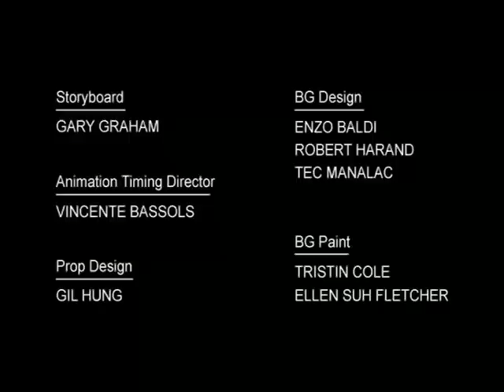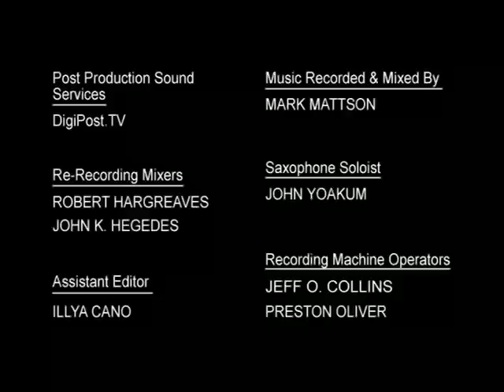Batman - Chase Me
Режиссер: Курт Геда / Curt Geda
Описание: Короткометражный музыкальный мультфильм с участием Бэтмена и Женщины-Кошки, включенный в качестве бонуса на DVD "Batman: Mystery of the Batwoman".